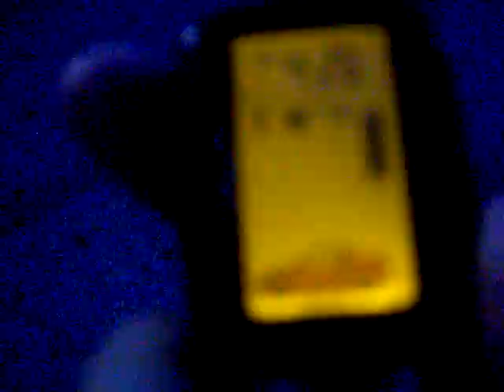Train Horns WIRELESS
my horns with my remote